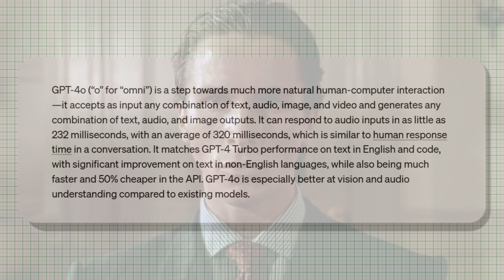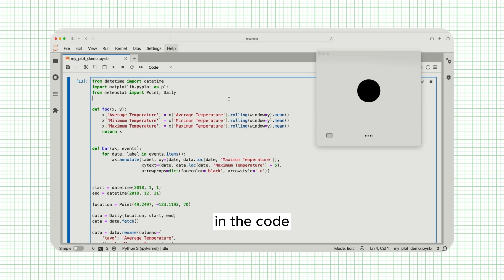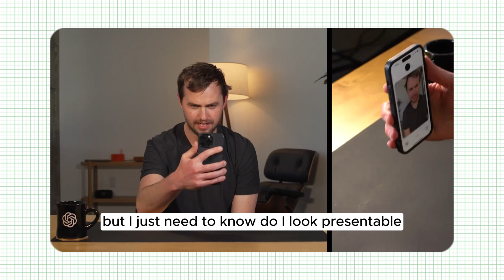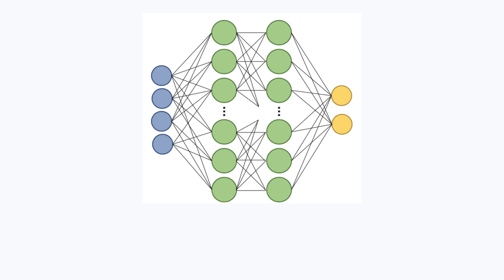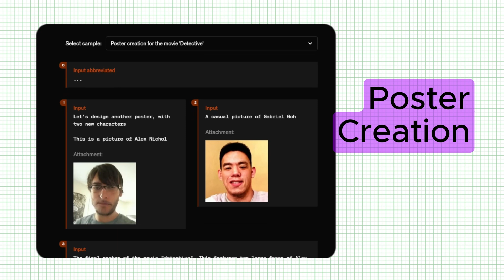OpenAI's new GPT-4o is their first step to human-level assistance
OpenAI introduced GPT-4o, it's their new flagship model which can reason across audio, vision, and text in real time, come with GPT-4 Turbo level performance and it's completely free.